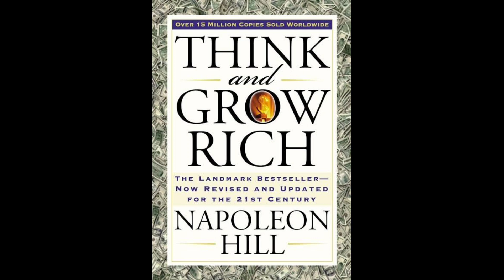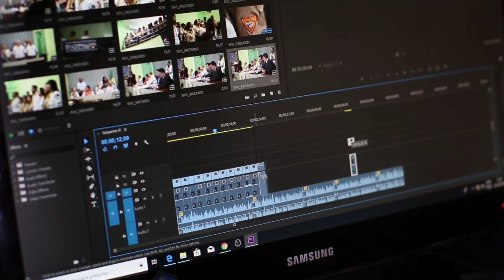মাস্টার মাইন্ডের মাধ্যমে শক্তি অর্জন।নেপোলিয়ন হিল।@sajalvlog24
আমাদের চ্যানেলের অন্যান্য ভিডিওগুলো